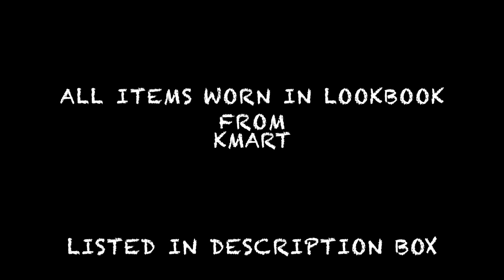KMART TRY ON HAUL LOOKBOOK 👗 YOU WON'T BELIEVE IT'S KMART! 👗THE JO DEDES AESTHETIC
In this video I created a KMART TRY ON HAUL LOOKBOOK using only Kmart Australia Clothing from their Spring 2018 collection.

roll sleeve stripe tee $5

off shoulder navy top $9

relaxed wide leg navy pant $15

flower print scoop drape tee $9

frill hem print dress $17

denim jacket $25 – size up a few sizes for an oversized look, mine was 16

pale blue skinny jeans $15

Lighting: Neewer Ringlight